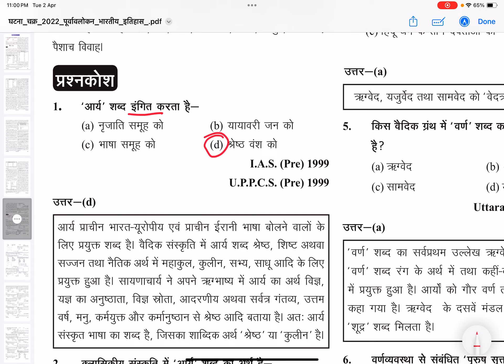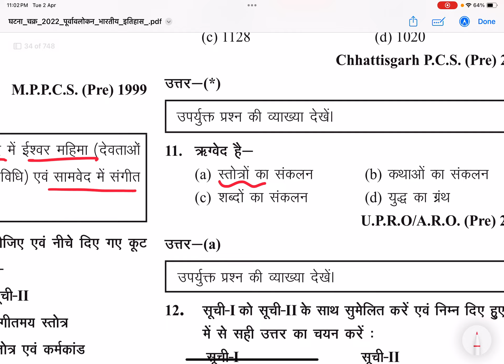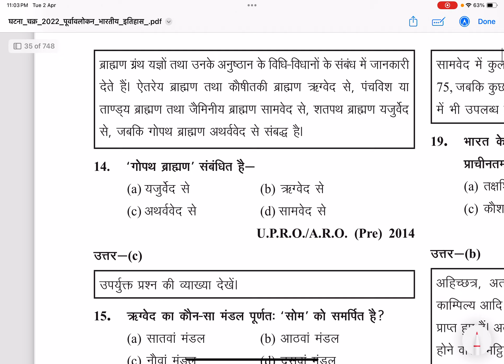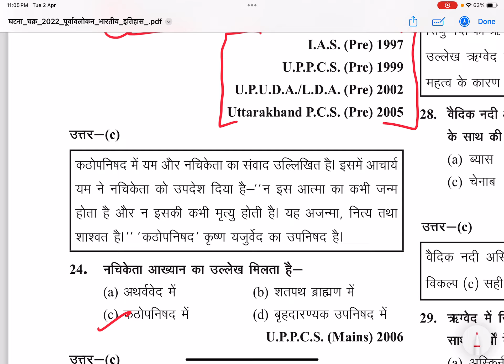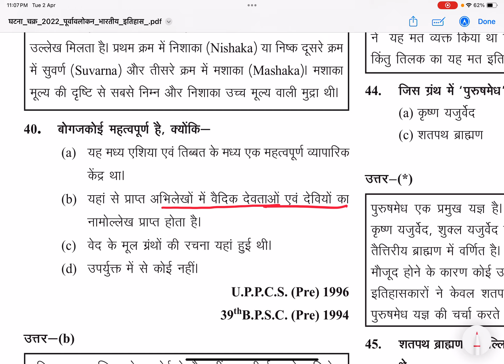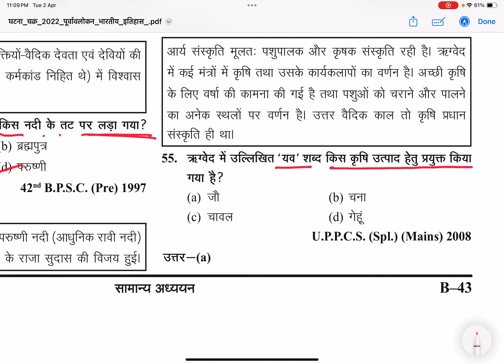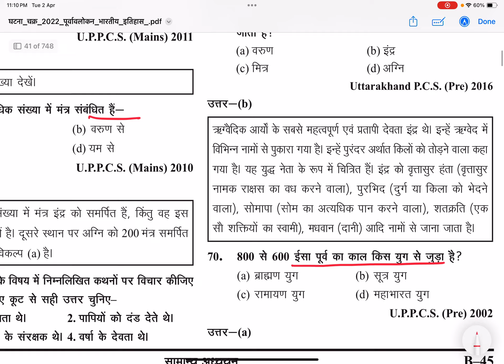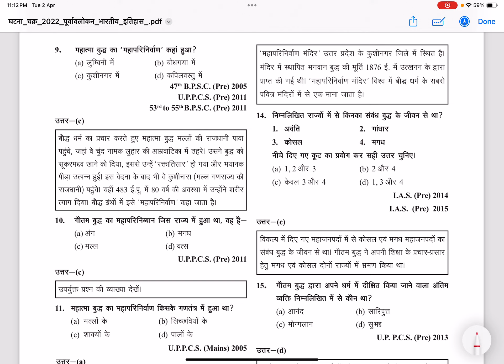Ghatna Chakra History 2024/ Vedic kal /Privious Year Paper UPPSC/All EXAM/MPPSC PRE 2024 / Part 2.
Ghatna Chakra History 2024/ Vedic kal /Privious Year Paper UPPSC/All  EXAM/MPPSC PRE 2024
history ghatna chakra Privious Year MCQ
ghatna chakra MCQ
subject wise Privious Year MCQ Ancient history ghatna chakra purvavlokan
purvalokan ghatna chakra
Uppsc RO 2023
history MCQ
vidhyashri academy by Pooja
roprelims2023-24
mpppsc 2024 prelims